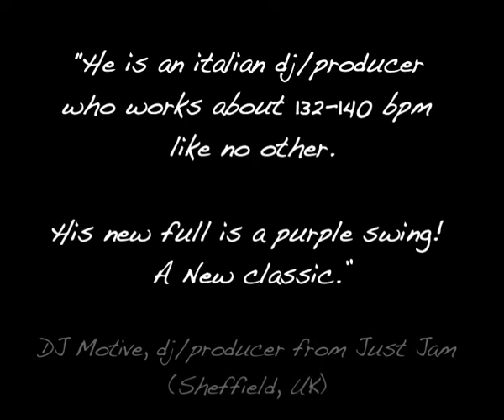Larssen - PNINISM (spot)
Larssen's latest full lenght release. The tracklist contains the visions of the producer, 14 tracks of pure bass power!!!

- YourDancefloorTV -- (Re)Discover your Dance greatest hits - YourDancefloorTV is your channel for all the best Dance music. Find your favorite tracks and artists and experience the best of Dance music. - YourDancefloorTV